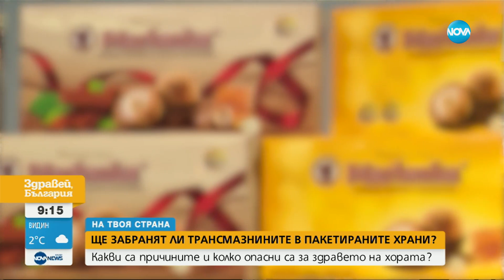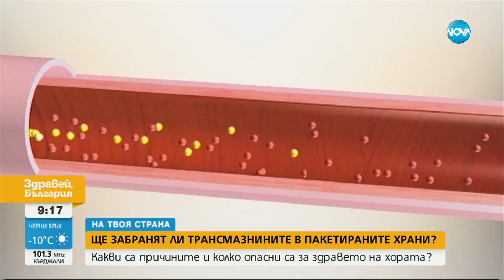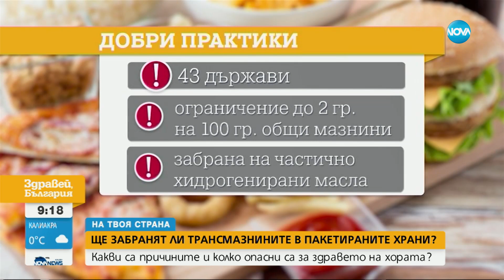Ще бъдат ли забранени трансмазнините в бързите и пакетираните храни?